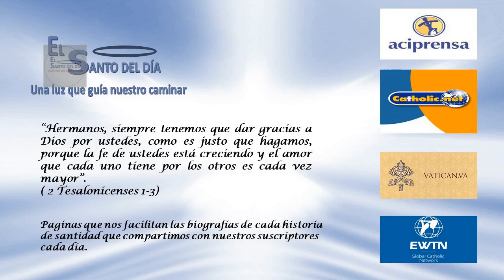MAYO 11 SAN IGNACIO DE LACONI /EL SANTO DEL DIA.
Hoy 11 de mayo conmemoramos a San Ignacio de Láconi.

Fraile capuchino. Francisco Ignacio Vicente Peis, segundo de nueve hermanos, nació en Láconi (Cerdeña) el 17 de noviembre de 1701. Los padres, pobres materialmente, pero ricos humana y cristianamente, le educaron en el cumplimiento de los preceptos cristianos.

Desde muy joven Ignacio practicaba severas mortificaciones. A los 20 años, después de haber escapado de dos peligros mortales, en cumplimiento de un voto se fue a Cagliari para entrar al convento capuchino del Buen camino. Pero por su delicada salud, no lo aceptaron inmediatamente.

El 10 de noviembre de 1721 ya vestía el sayal franciscano. Después del noviciado peregrinó durante quince años en varios conventos, y después fue llamado definitivamente al convento de Cagliari en donde se le encargó de la limosna, que él cumplió con espíritu realmente franciscano: ejemplo vivo de pobreza, pero también de absoluta disponibilidad hacia los pobres, los necesitados de todo género, a muchos de los cuales él llevó al buen camino.

Ese santo viviente, el fraile capuchino Ignacio de Láconi, a quien los habitantes de Cagliari llamaban padre santo, humilde mendicante era como el mar que recibía el agua de todas partes y después la distribuía como lluvia, a toda la sierra.

Cuando San Francisco fundó los frailes menores no pensó, en una comunidad de sabios, sino de hombres que predicaran el Evangelio después de haberlo vivido en la pobreza más absoluta, en la obediencia y en la humildad, realizando aquella que los franciscanos llamarían conversión del corazón a la perfección evangélica, en la renuncia a los  placeres terrenales, a la riqueza y a cualquier propiedad. En efecto, las únicas condiciones que San Francisco ponía a los primeros discípulos para ser admitidos era el despojo total de los bienes y el servicio a los leprosos.

En 1773 el pastor protestante José Fues, capellán del batallón de infantería alemán al servicio del rey de Cerdeña escribía así: Nosotros vemos mendigar todos los días por la ciudad a un santo viviente, que es un fraile laico de los Capuchinos y que se ha ganado con muchos milagros la veneración de sus compatriotas.

Dos años antes de su muerte, acaecida el 11 de mayo de 1781, quedó ciego, pero siguió observando escrupulosamente la vida común con todas las reglas del convento. Durante su vida fue dotado de extraordinarios carismas, y después de la muerte su fama de taumaturgo se difundió cada vez más con la repetición de los milagros que se obtenían por su intercesión. Pío XII lo beatificó en 1940, y lo canonizó el 21 de octubre de 1951.

Tambien en este día la iglesia nos recuerda a:

- San Mayolo – Abad
- San Mocio – presbítero y Mártir
- San Francisco de Jerónimo
- Santa Estella